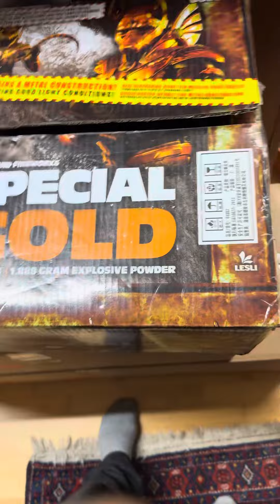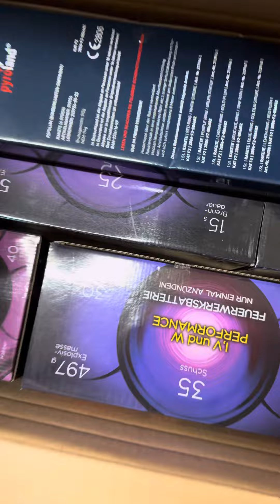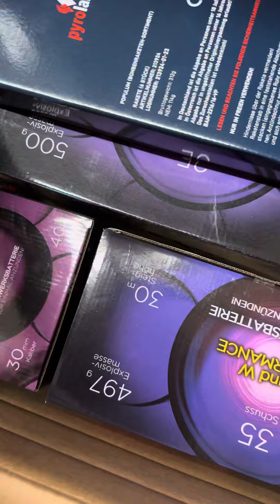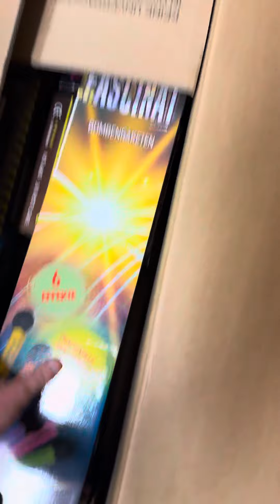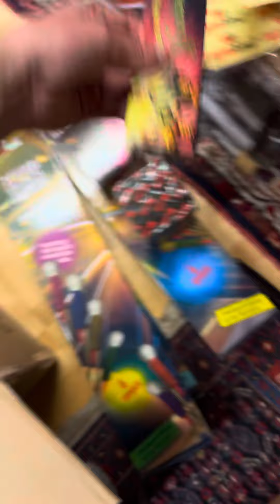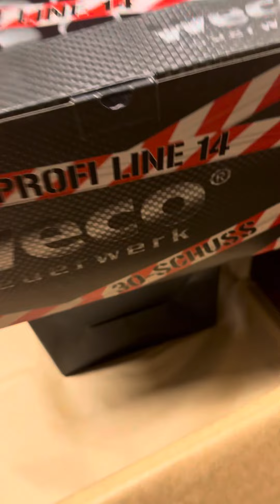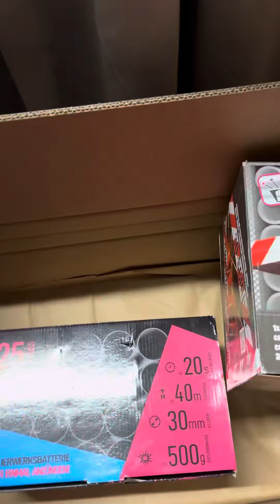XXL-Pyroland Silvester Unboxing/4 Pakete/ ~700 €/ Silvester 2023/2024-pyroland2024!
Bestellnummer: 391117